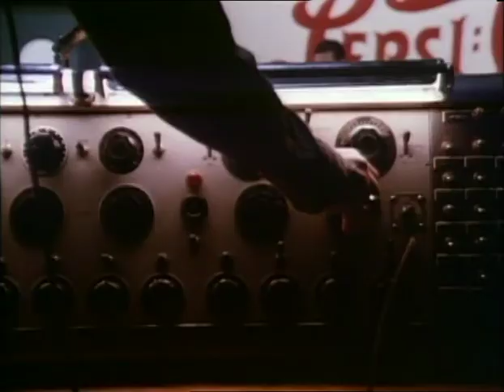Radio Days (1987) - Trailer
A nostalgic look at radio's golden age focusing on one ordinary family and the various performers in the medium.

Directed by Woody Allen.
Written by Woody Allen.
Starring Mia Farrow, Dianne Wiest and Mike Starr.